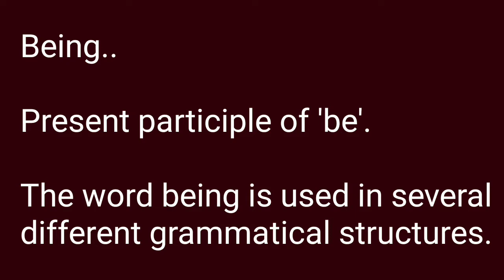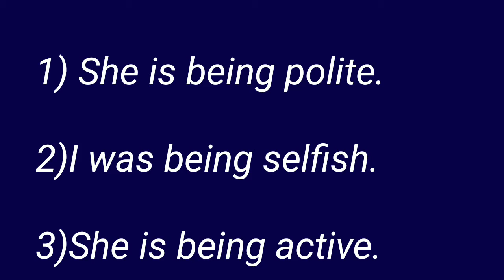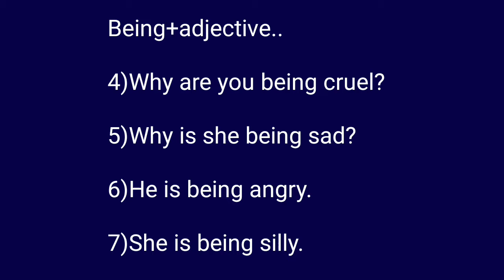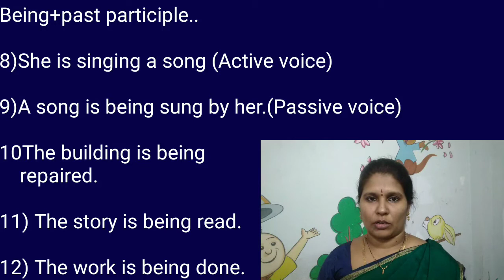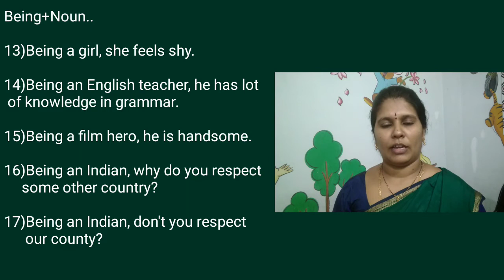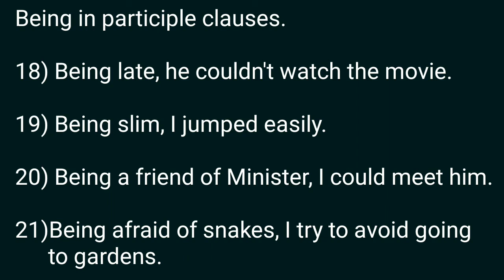Using of being in English/Spoken English classes in Telugu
I explained in this video how to use being in English.
I explained in Telugu.
This vedio is very useful for English Learners.